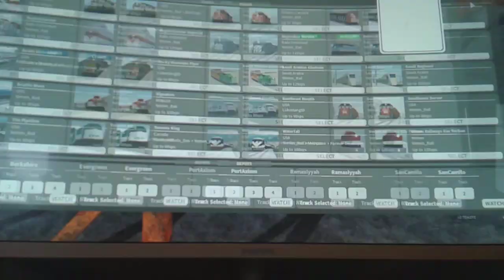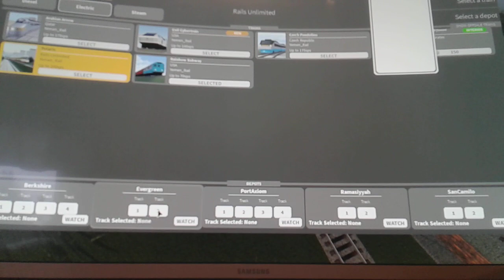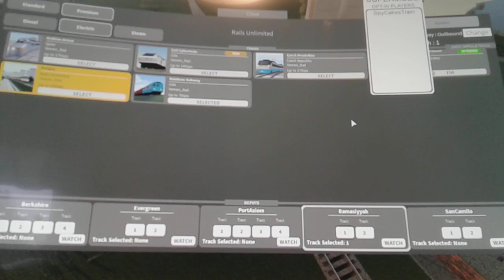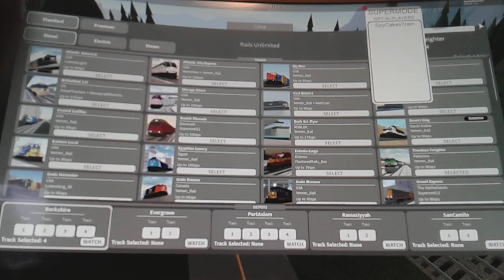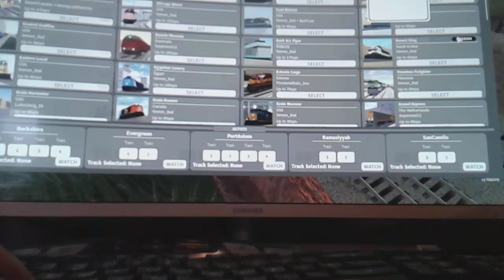High Speed train crashes in Roblox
Using Supermode. makes it very easy for VERY high speed crashes